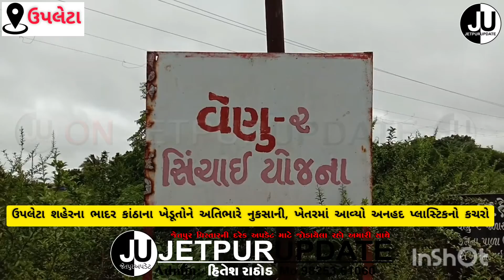ઉપલેટા પંથકમાં પડેલા ભારે વરસાદથી ભાદર કાંઠાના અંડાજીત ૧૫૦૦ હેકટર ખેતીની જમીનમાં ભારે નુકશાની